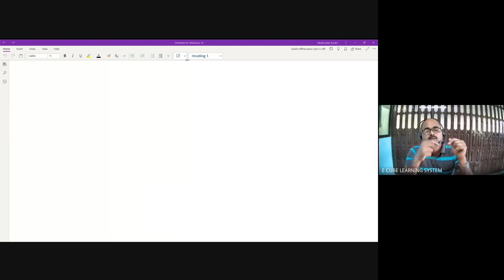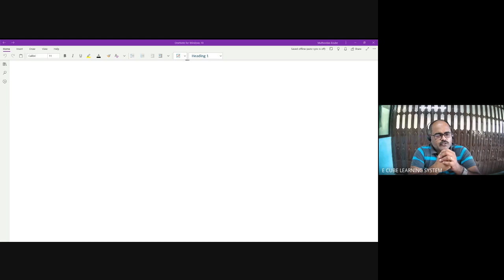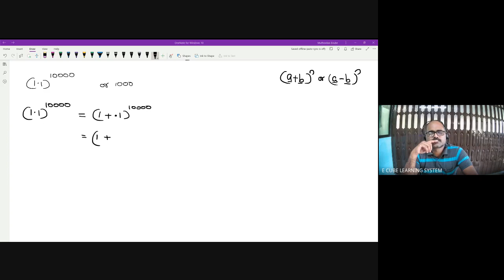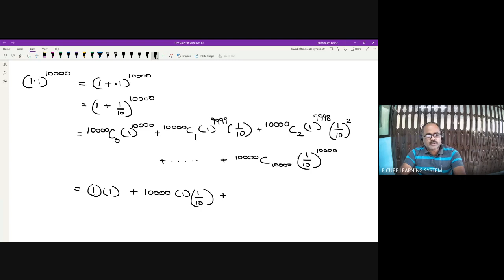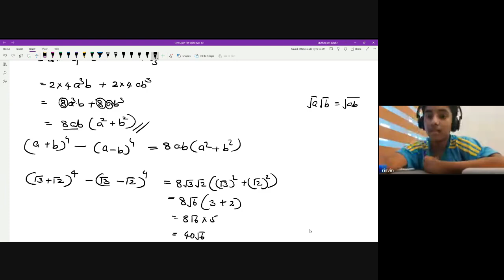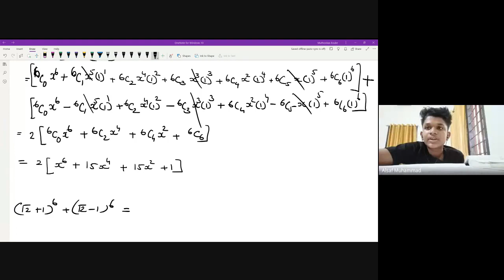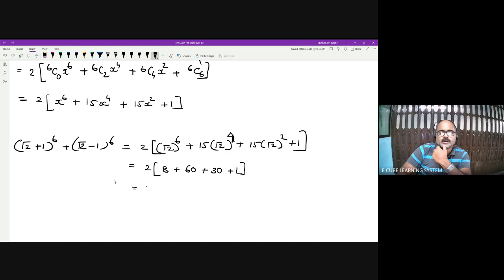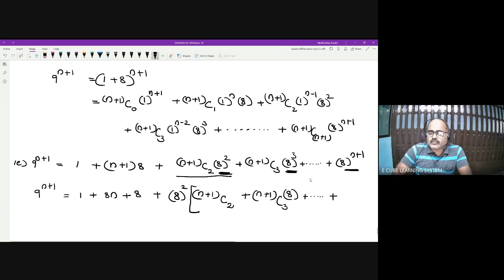PLUS ONE B|CHAP 8 |PART 3| MATHS | Exercise 8 .1- 20 /11/ 21